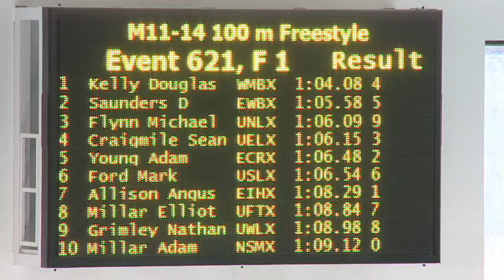A medal coming from lane 9? Boys 11/12 100m Free